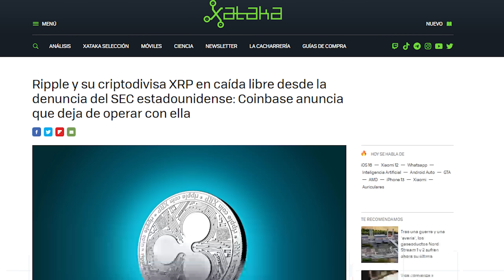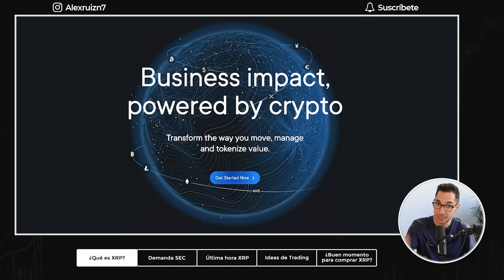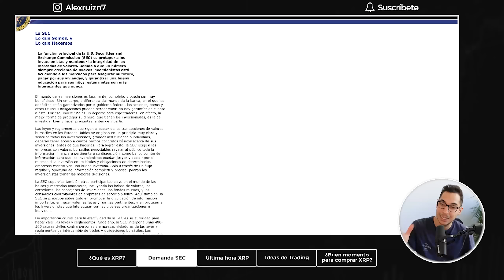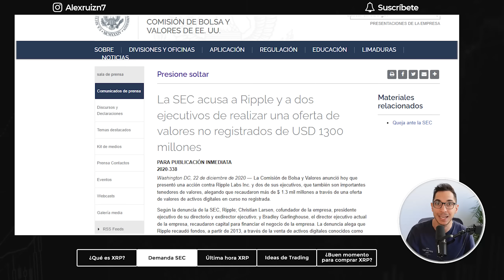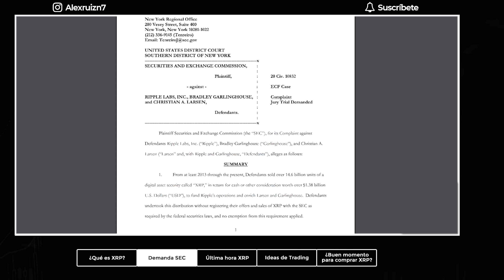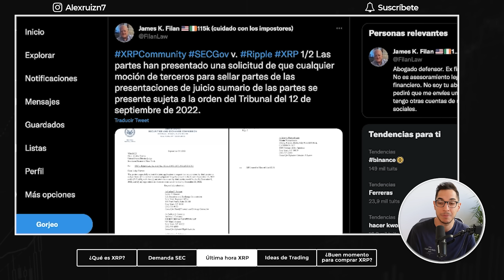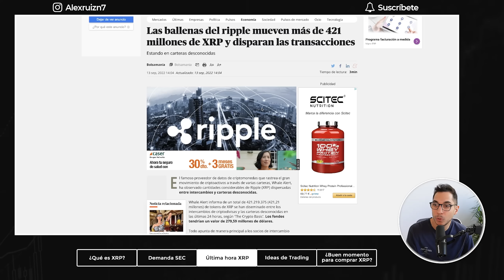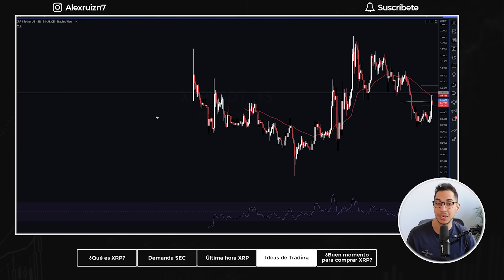La GRAN OPORTUNIDAD Con RIPPLE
Ripple ha subido un 70% en los últimos 7 días... ¿a qué se debe esta subida? ¿es finalmente buen momento de comprar XRP? Noticias última hora de Ripple y mi opinión sobre si invertir ya en XRP.

TIMEFRAMES
00:00 Introducción
01:14 ¿Qué es Ripple?
03:07 SEC Demanda a XRP
05:53 Última Hora XRP
08:35 Ideas Trading
12:11 Buen momento comprar

Noticias última hora de Ripple XRP, una de las criptomonedas que más se ha revalorizado este mes de Septiembre. Antes de saber si es buen momento de commprar Ripple XRP, es mejor saber qué es Riple, qué ha pasado entre la SEC y Ripple, la última hora de XRP y las opciones de trading que hay ahora. Respondo abiertamente a la pregunta de si es buen momento de invertir en Ripple, una de las criptomonedas con mayor capitalización de mercado de todas.